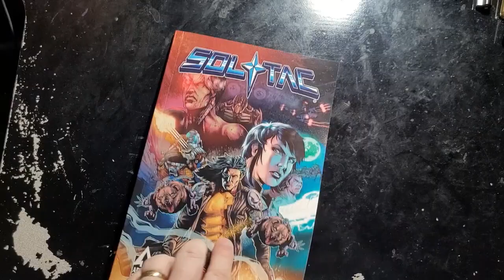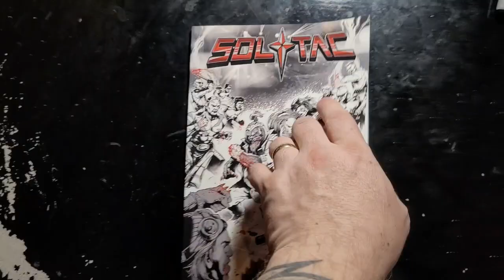SOLTAC BOTH BOOKS - SHORT PROMOTION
SOLTAC - Both Books Quick promotion video for Betrayal Vol. 1 and BLOOD and INK Vol. 1 for Arrow Comics.

SOLTAC: Betrayal and BLOOD and INK available on FundMyComic!